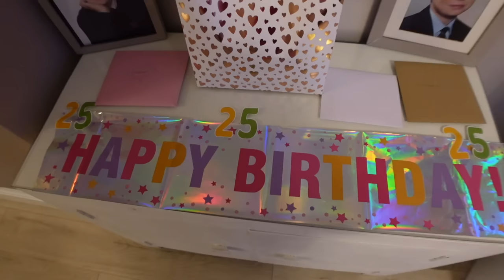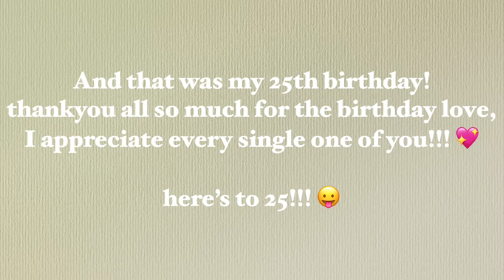spend my 25th birthday with me 🥂✨ | lunch date & night out woo 🧚🏼‍♀️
thank you so much for all the birthday love I appreciate you all more than you'll ever know 🥹✨🩷 i hope you enjoy besties ily xxx